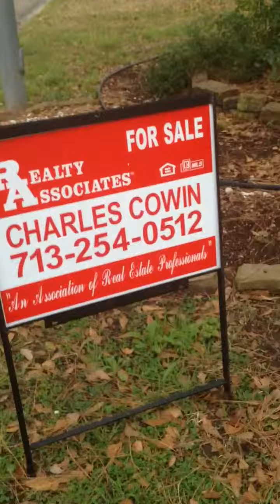Белки в Хьюстоне